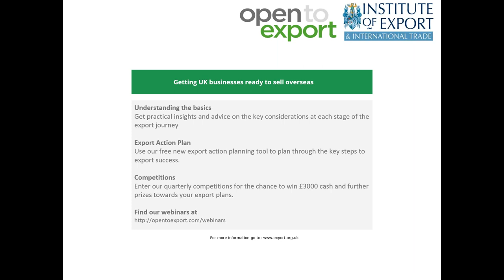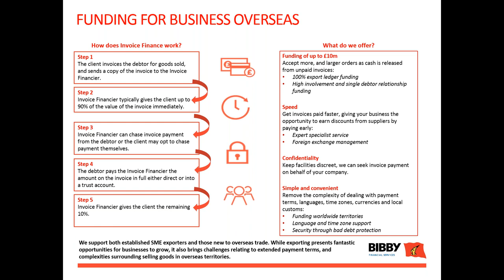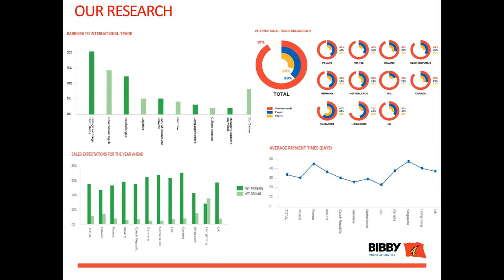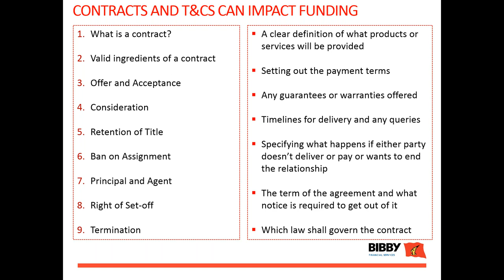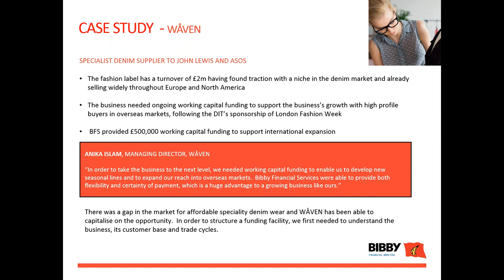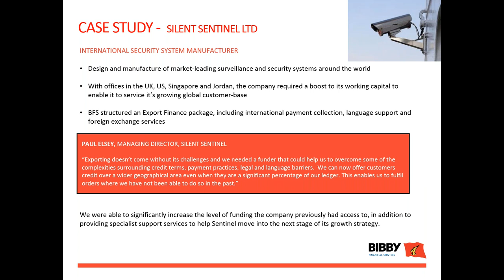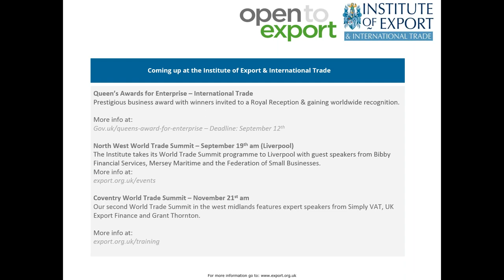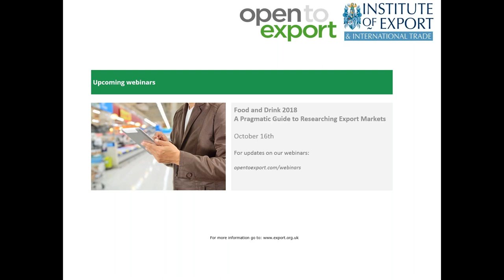How to overcome common funding barriers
Many companies have the idea, the people, and even the overseas customers they need to succeed globally, but the initial cashflow hit that trading overseas brings is too great a gap to bridge.

In this 1 hour webinar, Bibby Financial Services give practical tips and starters for companies looking to bridge the cashflow gap. They will discuss and advise on the different funding options available to new exporters and give advice on how to attain them.

Open to Export webinars are powered by the Institute of Export & International Trade - the UK's only professional body representing international trade.

Catch up with all of our webinars